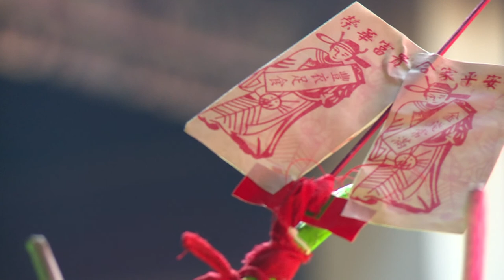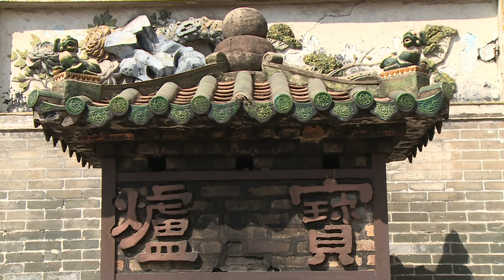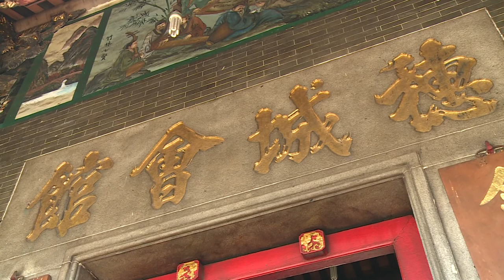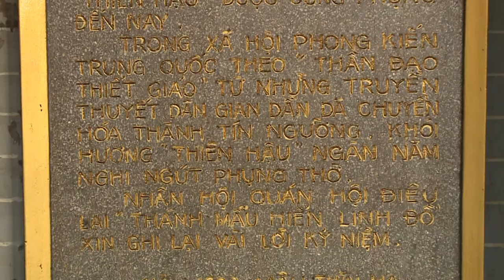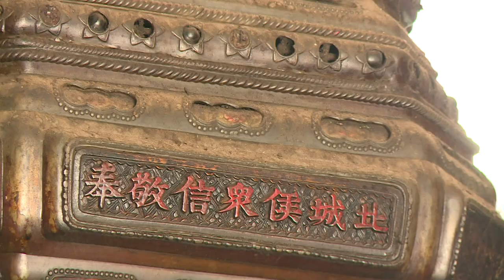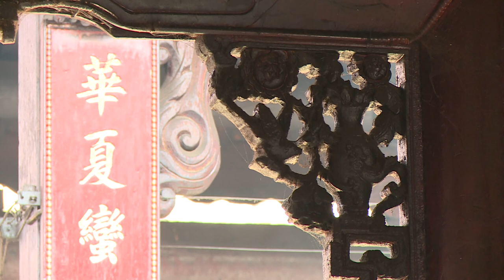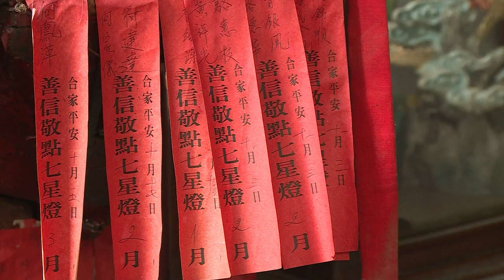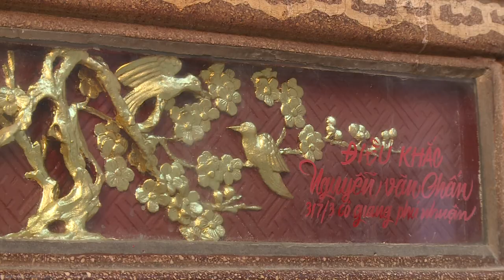Chùa Bà Thiên Hậu Thành phố Hồ Chí Minh